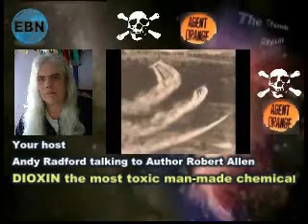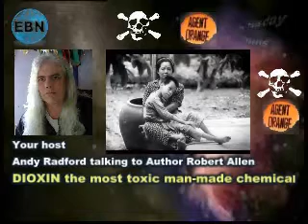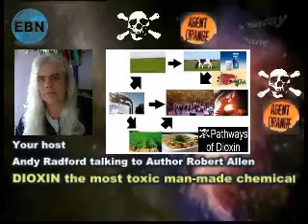August 7th, 2008 - Part 6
Dioxin in Vietnam - Strong Delusion  - Organized Stalking - China arrests Christian Pastor